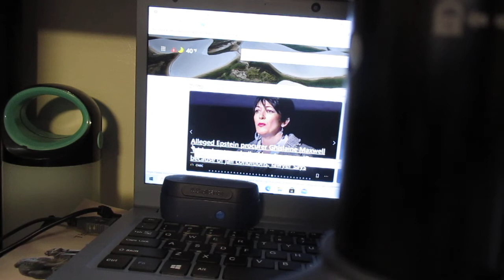The Royal High Table - Episode #2: "The Tea Is Real" (Part 1)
What's up with it, folks? How's it going, my people? You already know what time it is, you already know the WAVES. It's Zachariah White a.k.a "Box Office Big Daddy Drip" back at it like it's nothing with The Drip and The Sauce cause I AM THE BOSS! Over here at the White Empire, this thunder and lightning strikes down more than once, this heat burns something fierce, we keep that chilly ice our veins, and this air hits just a tad bit different. But we are back on this podcast grind and shine.